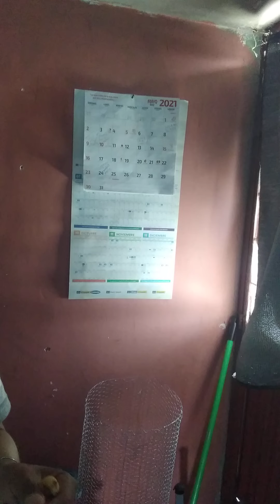Polvo para acaros y piojillos 🐦‼️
Lo más importante es visitar a tu veterinario y de no poder entonces sigue está recomendación, marcas hay muchas en el mercado, estas son *marvell* y *alegría*